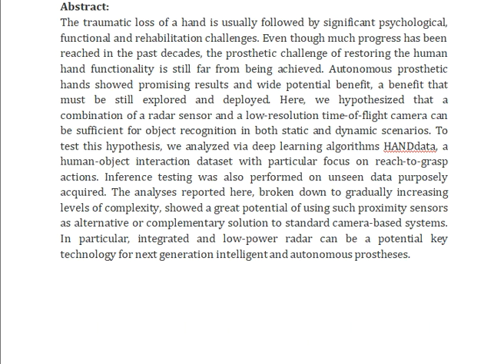Explorations of Autonomous Prosthetic Grasping via Proximity Vision and Deep Learning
IEEE PROJECTS 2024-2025 TITLE LIST

Support Including Packages
Complete Source Code
Complete Documentation
Complete Presentation Slides
Flow Diagram
Database File
Screenshots
Execution Procedure
Readme File
Video Tutorials
Supporting Software
Support Specialization
24/7 Support
Ticketing System
Voice Conference
Video On Demand
Remote Connectivity
Document Customization